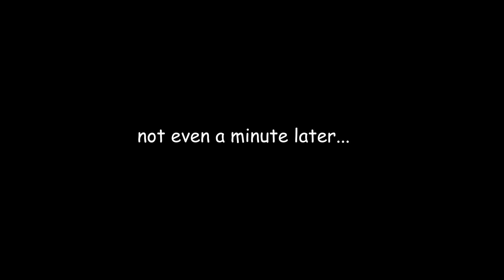ROAD TO 12-0 IN BATTLE ROYALE | STANTON AND ACUNA ARE BR GOONS! | MLB The Show 21 Diamond Dynasty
Battle Royale is brutal! But I WILL go FLAWLESS 12-0! NEW series "Road to 12-0" until I, you know, go 12-0. Hope you enjoyed the video!